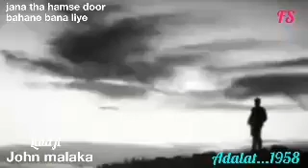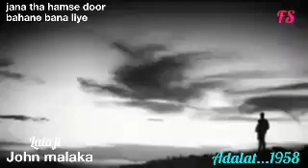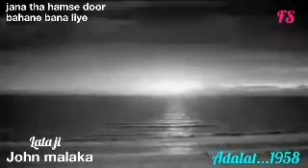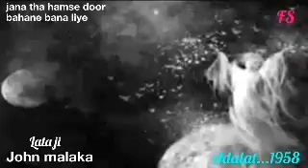Jana tha hamse door bahane bana liye...adalat...1958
Music...madan mohan
Lyrics...rajendra krishan
Director...kalidas